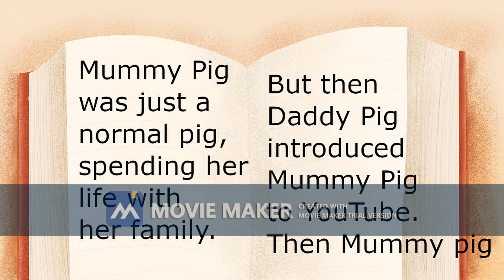MUMMY PIG GETS A YOUTUBE ACCOUNT!!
Peppa and George set up a party for their cringey fish. Meanwhile, Mummy Pig watches my YTP Peppa Drowns, and realises i am the best Peppa YTPer. So Mummy Pig gets a YouTube account lol.